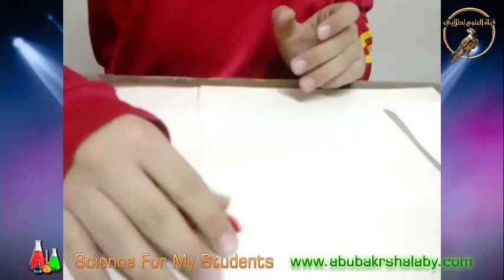تخطيط المجال المغناطيسي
الطالب / عبد الرحمن سعد   يشرح بالتجربة كيفية تخطيط المجال المغناطيسي باستخدام مغناطيس وبرادة الحديد